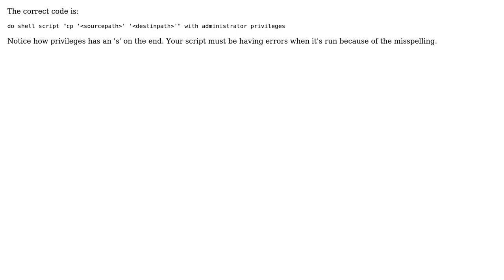authorization failed when i installed my app with installer.app on mac os lion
With thanks & praise to God, and with thanks to the many people who have made this project possible! | Content (except music & images) licensed under CC BY-SA | Music | Images & others | With thanks to user epetousis user Du Doors and the Stack Exchange Network Trademarks are property of their respective owners. You are responsible for your own actions.